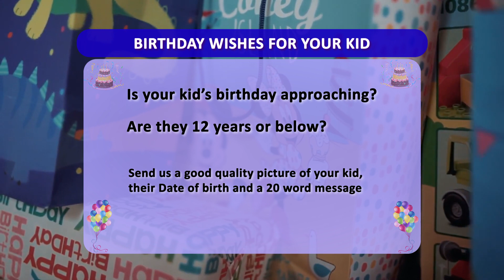Birthday Wishes on TV promo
Birthday Wishes on Meru TV promo